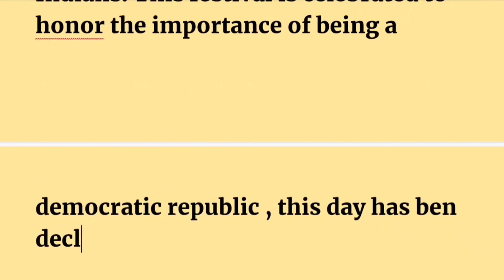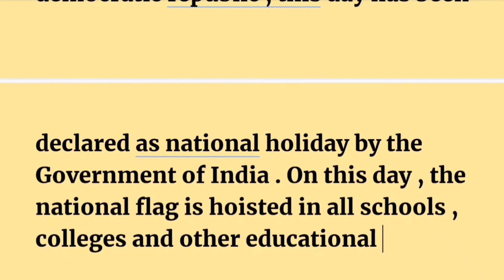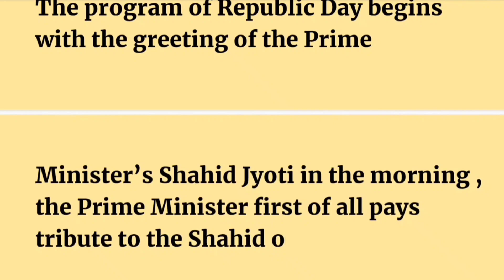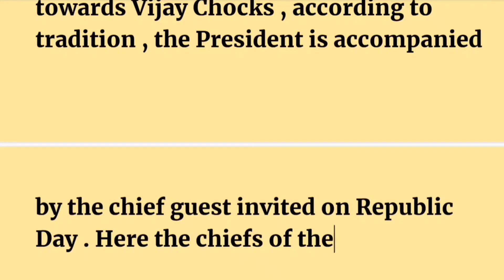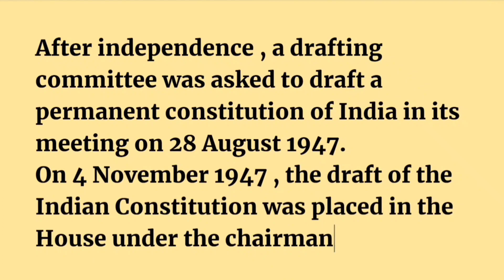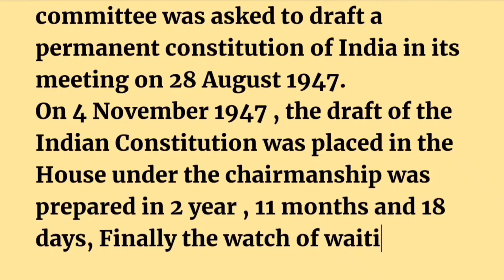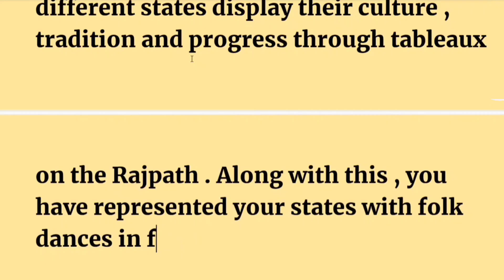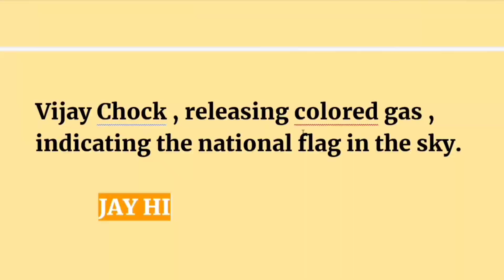Essay on 26 January || explained by english , hindi & HD image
essay on 26 january in english .
essay on 26 jauray in hindi.
essay on 26 january in panjabi.
essay on 26 january in urdu.
essay on 26 januray in hindi for class 8
essay on 26 january in marathi.
essay on 26 for class 5
essay on 26 january foe class 10th in english.
history on 26 january .
indian festival 26 january.
why 26 january is celebrated as republic day.

if you need any type of essay , letter ,application and other educational content , then you can contect me on instagram and telegram channel ..(link below )  . I will try my best to help you .